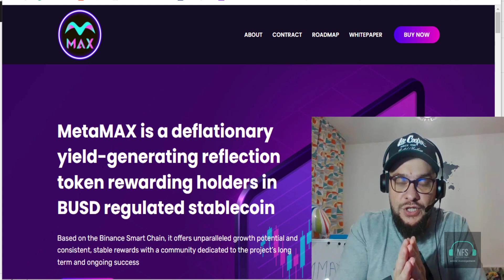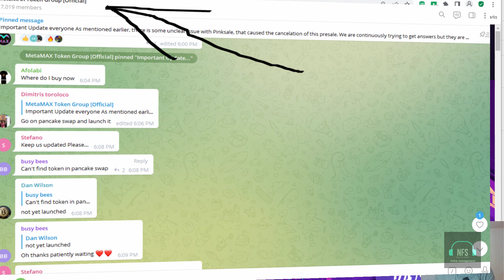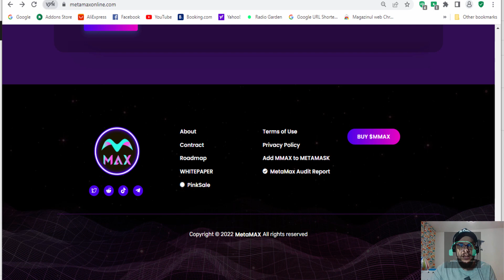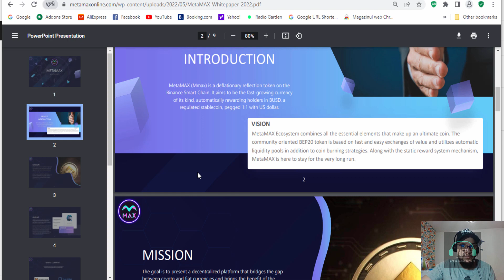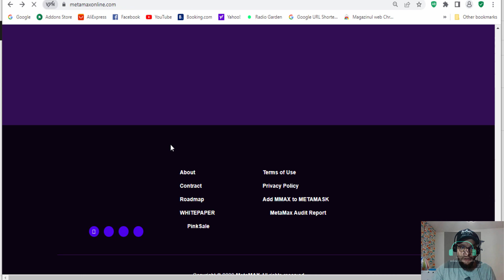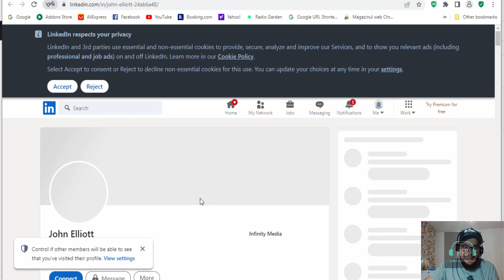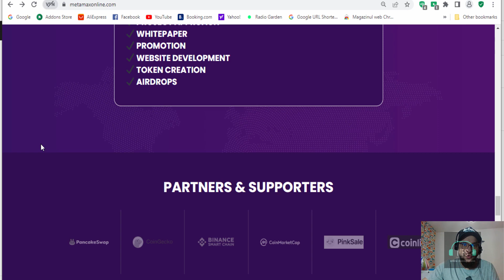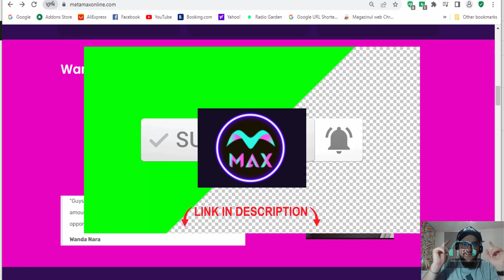🚀MetaMax Cryptocurrency Listing In PancakeSwap Exchange | 11th Of July 2022 | Remember This Date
Add MataMax to MetaMask:
Name: METAMAX
Symbol: MMAX
Decimals: 18
Address: 0x218558fa970eb3D34D57A196D65E61d897F731Da

*available worldwide

How can you get Bra Indicator? 🔥
• top up your Quotex account in the amount starting from $100

Hurry up, this is a time-limited offer!

What makes a good online broker? First of all, they need to offer fair fees and to have a good safety score. It must also be easy to open an account and deposit money. They should give access to many products and need to have a great platform.

Easy to list, but hard to figure it out. We are testing brokers with more than 100 criteria with real accounts and real money. We know what's up. You can find all the ranking criteria in our methodology.
Not sure which broker?

U.S. and Canadian traders accepted!

Bin Bot Pro Binary Options Trading Software(the USA and Canada traders accepted)